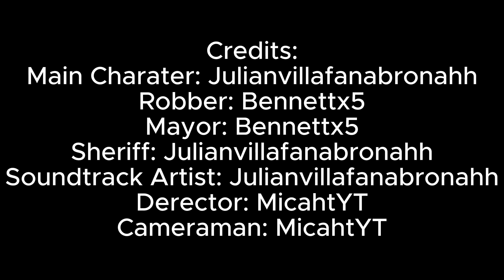The Wild West a yeeps hide and seek movie.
this is my first ever short film in yeeps hide and seek!!!